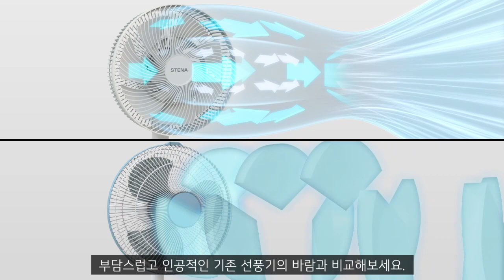[STENA] PUREFAN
자연의 바람을 구현한 선풍기 & 서큘레이터